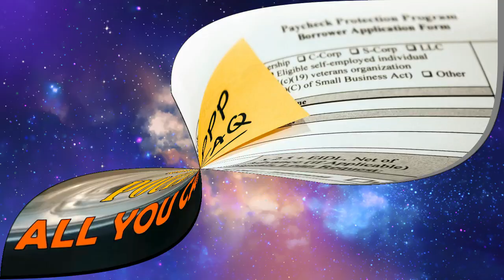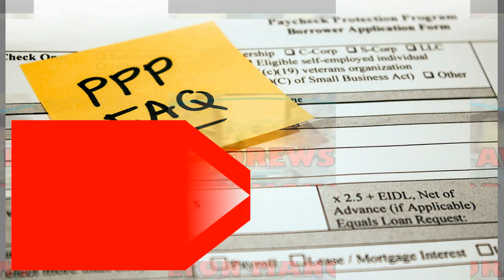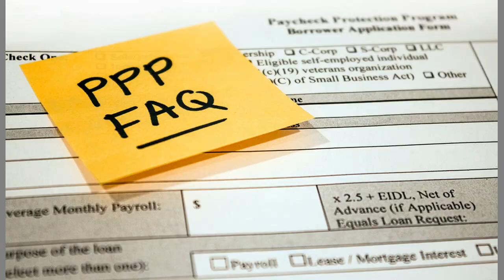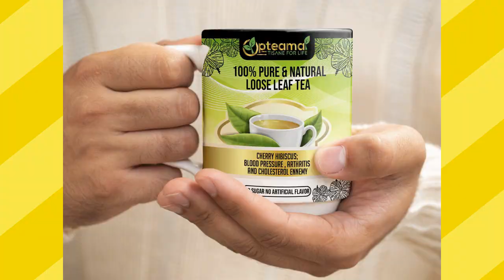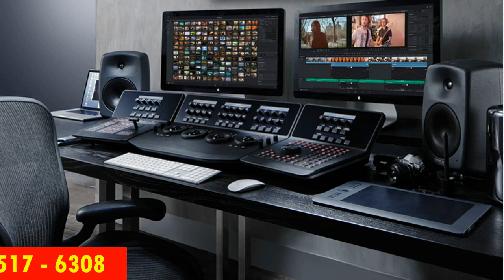VERS DES DOCUMENTAIRES INTERNATIONAUX SUR LA MUSIQUE RABODAY